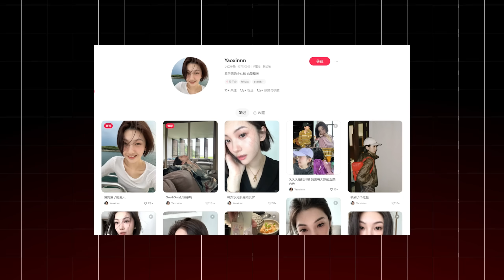Phản Cảm YOGA 'Công Cộng': Người Tập Kiêu Ngạo, Kẻ Xem Lắc Đầu Chán Nản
Yoga – 1 bộ môn luyện tập mang đến sự cân bằng và thanh tịnh – lại đang trở thành đề tài gây tranh cãi khi được thực hiện ở các không gian công cộng không phù hợp.